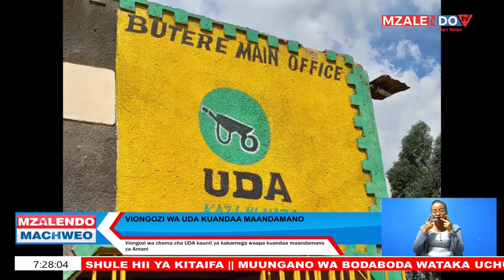Viongozi wa UDA kuandaa Maandamano